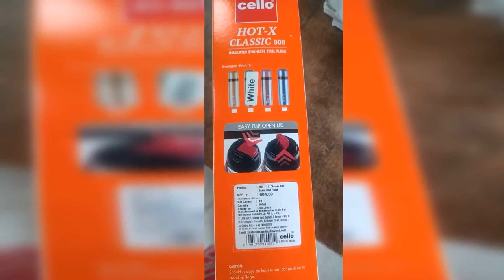CELLO INSULATED STAINLESS STEEL FLASK == WHATSAPP ORDER & ENQUIRY =919597421485==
Cello
Hot-x
Classic 900
Insulated stainless steel flask
CODEPRIYA=500